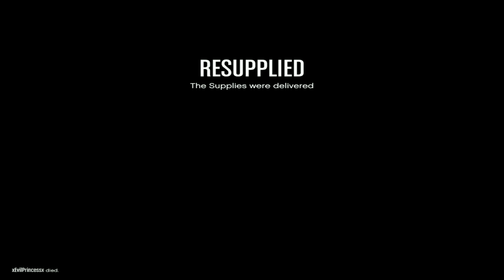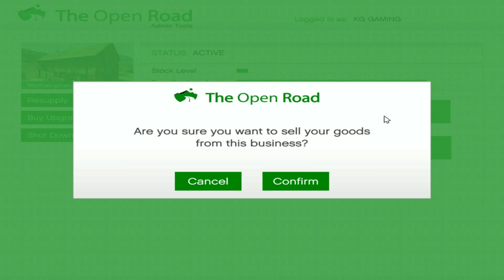GTA V ONLINE | FACEM AFACERI ILEGALE !